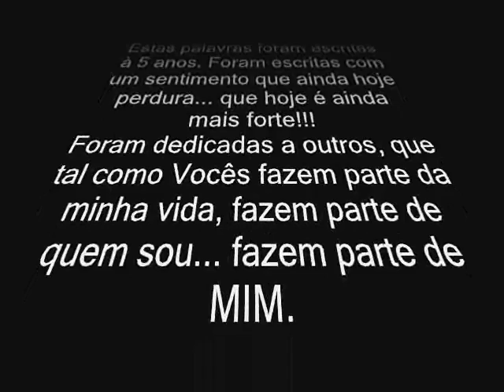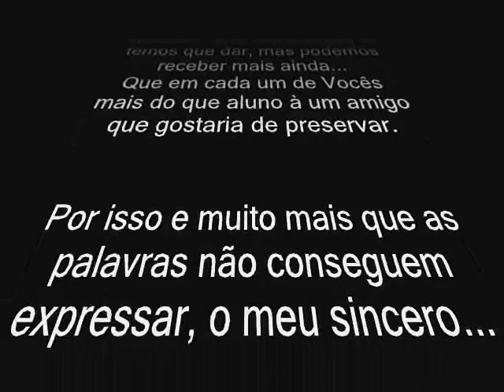Homengem ao grupo do desporto escolar da escola secundária rocha peixoto - Danças Urbanas 2008/09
Agradeço a todos os alunos, coordenadores e a todos as pessoas que tornam este projecto possível. Mais um ano de grandes vitórias,, grandes momentos e muito trabalho. Boas férias a todos.